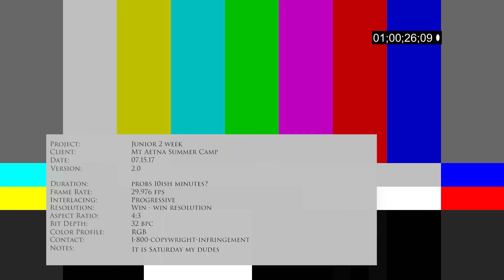Junior 2 Week 2017 | Mt Aetna Summer Camp